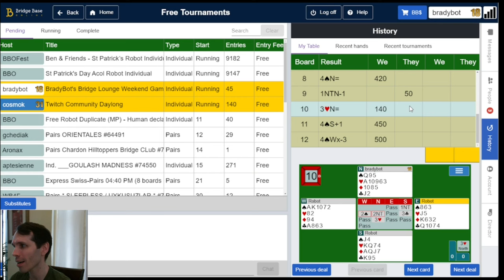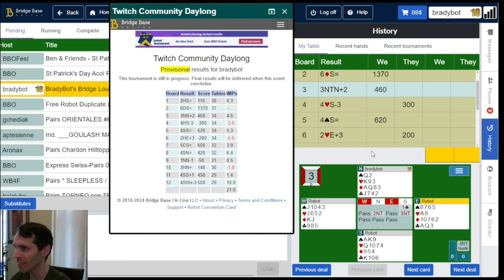Can I Follow The Rules?